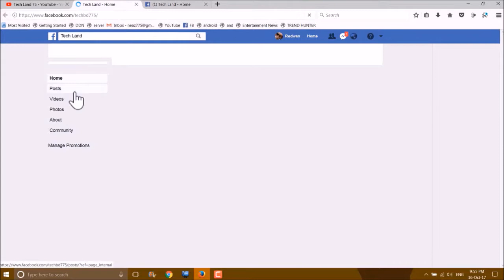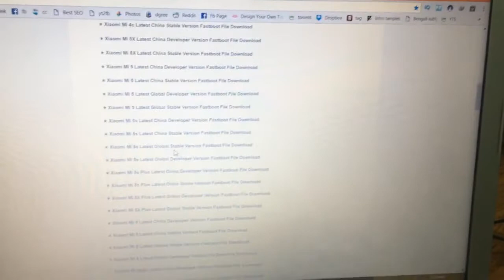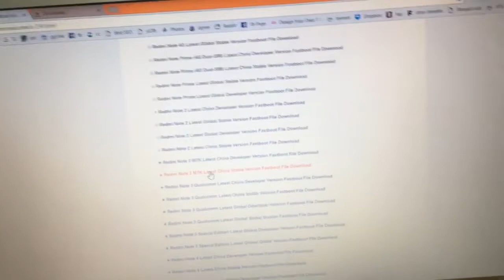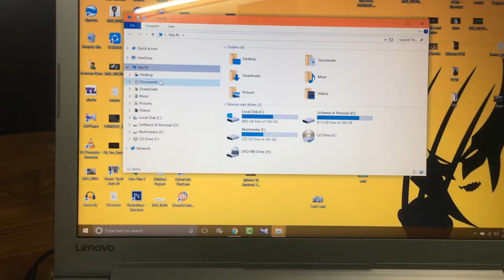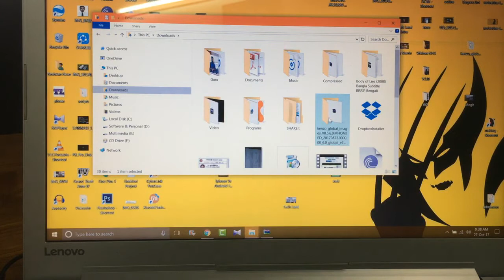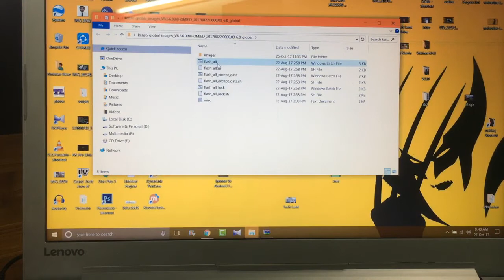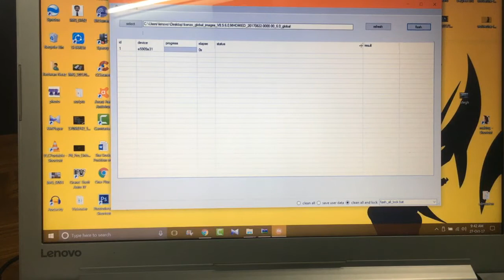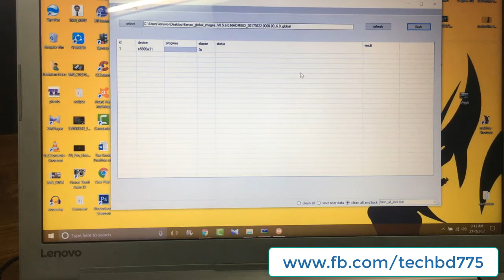কিভাবে শাওমি ফোনে কাস্টম থেকে স্টক রোম ফ্লাশ দিবেন? How To flash Any Xiaomi Phone?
কিভাবে শাওমি ফোনে কাস্টম থেকে স্টক রোম ফ্লাশ দিবেন?

বন্ধুরা আজকে আমি আপনাদের দেখাবো কিভাবে আপনার শাওমি ফোনে স্টক রোম ফ্লাশ দিবেন।
কোন সমস্যায় পড়লে অবশ্যই আমাদের পেইজে মেসেজ দিবেন।
ধণ্যবাদ।